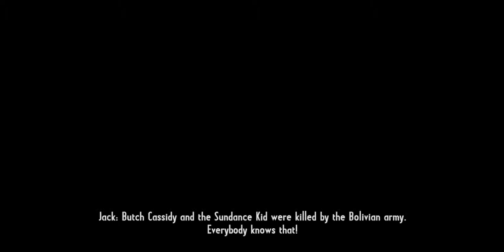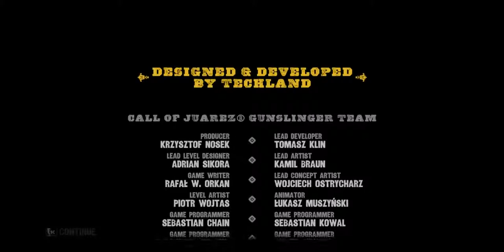Call of Juarez: Gunslinger - Mission 15 - END - Finale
Evo ga tu je zadnja epizoda ovog serijala "Call of Juarez". Jedna vrlo kratka epizoda di mozete odabrati sto ce te uciniti a ja sam se odlucio za osvetu. Finalni dvoboj. Ubrzo novi (meni stari) serijal snimljen isto vec davno ali nikako da ga izbacim zbog broja epizoda ali ipak uskoro! :D

U igri se radi o Divljem Zapadu i kaubojima te jednim od najpoznatijih odmetnika i Bounty huntera Silasa Gravesa... Znaci igramo kao lik Silasa Gravesa u njegovom putu ka osveti...Podjeljenog u 8 epizoda...

Episode: Redemption or Revenge
Misija 1 - Final Duel